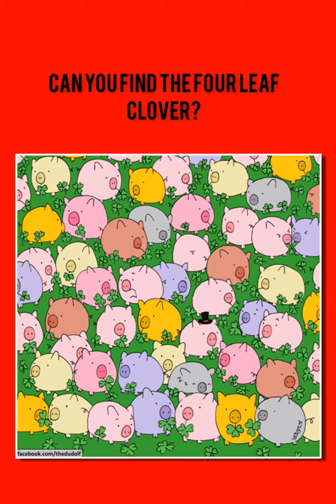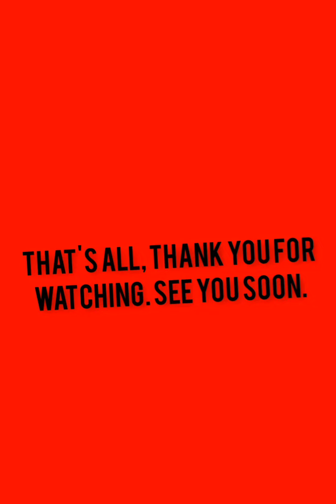attention test can you find the objects hidden in the picture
ı love you